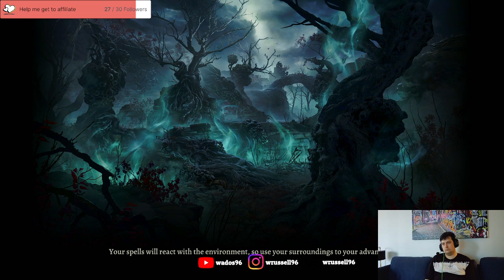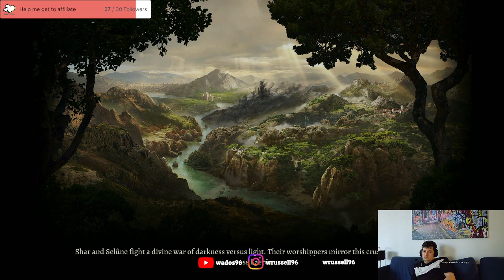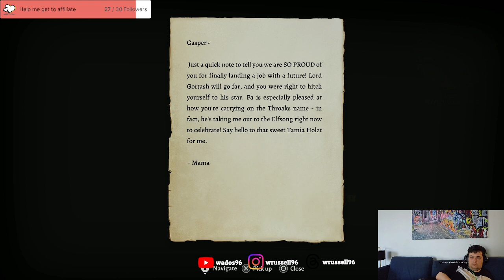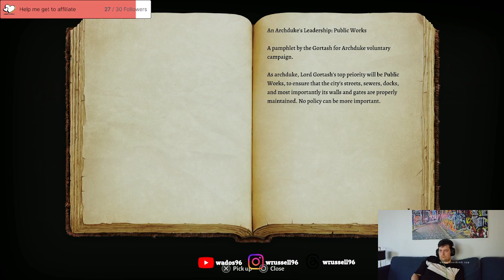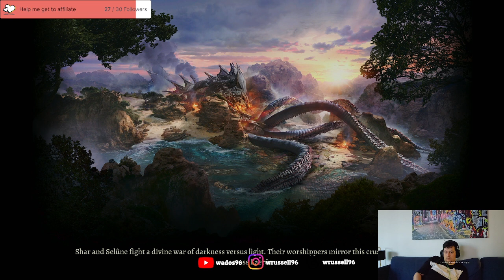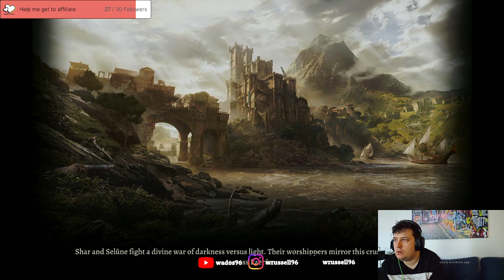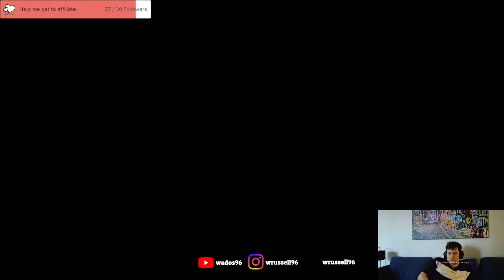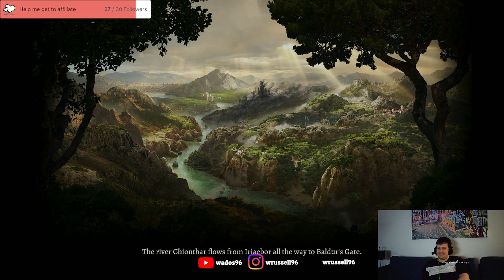Baldurs Gate Playthrough 20 - Break some people out of prison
In this stream I try to take down the steel watcher foundry. But it ends up being too difficult so I break some people out of Iron Throne prison.